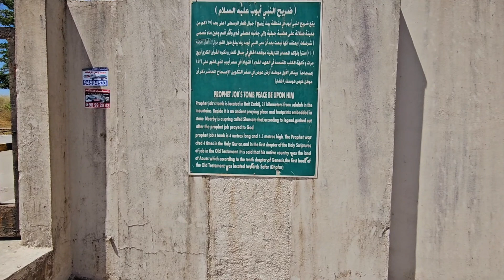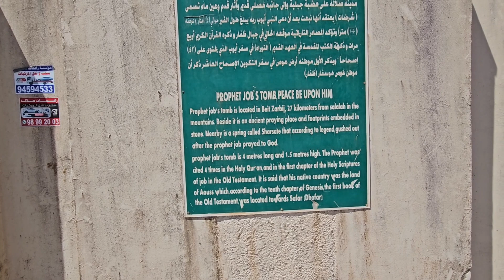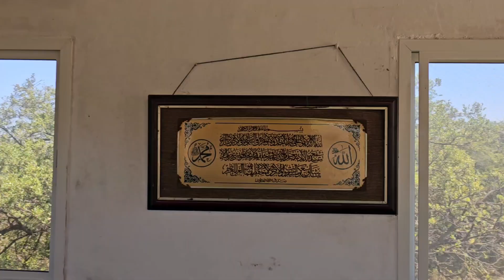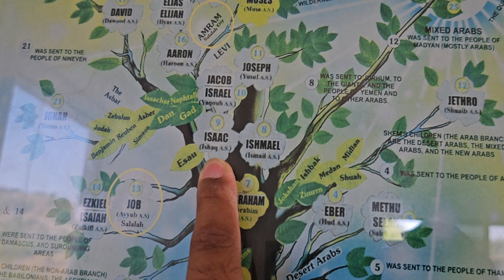Nabi Hazrat Ayub AS Ka Mazar | SubhanAllah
AlhamdulilAllah, I am blessed with the opportunity to visit Prophet Ayub tomb today. The Tomb of Hazrat Ayub AS,  in the mountains of Salalah, Oman. A beautifully preserved mausoleum for us to visit and do dua for all.